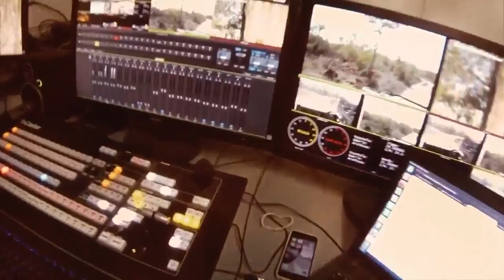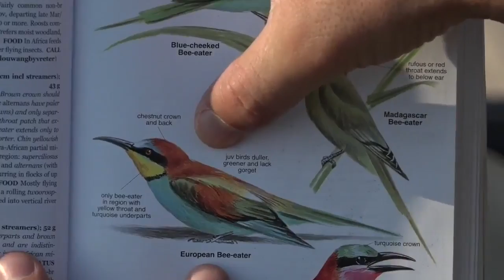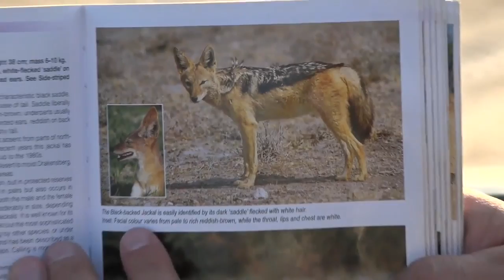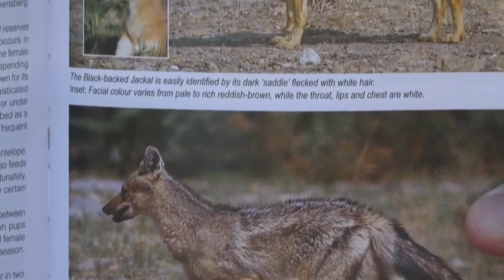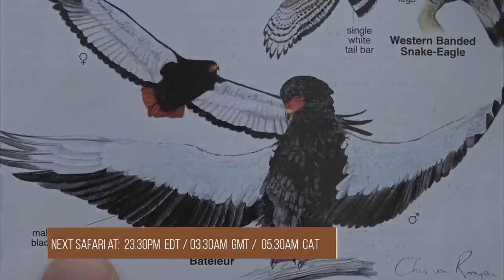Sabi Sand Wild Safari Live 2016-10-24 sunset